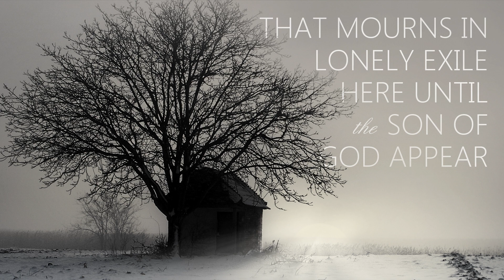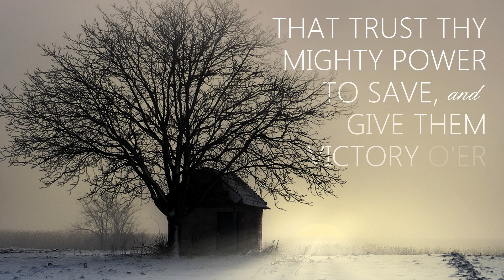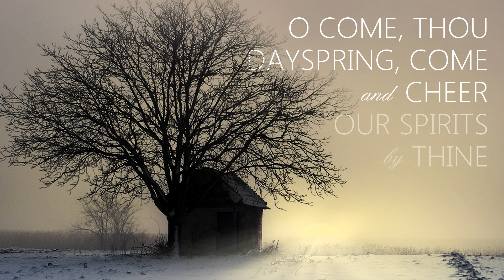O Come, O Come, Emmanuel -Marian Grace - (OFFICIAL LYRIC VIDEO)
This is the official lyric video for Marian Grace's moving rendition of the seasonal hymn "O Come, O Come Emmanuel," from their 2013 Advent/Christmas release IN THE BLEAK MIDWINTER. Marian Grace is Colleen Nixon (vocalist) and Jimmy Mitchell (pianist).